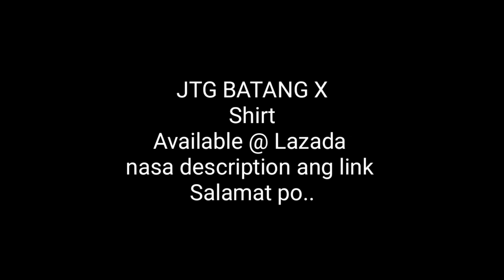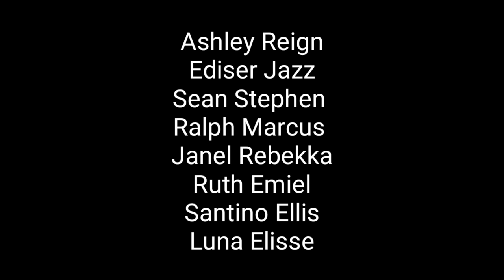PART 2 CELLPHONE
JTG BATANG X shirt
🔥🔥Is Now qp @ Lazada 🔥🔥